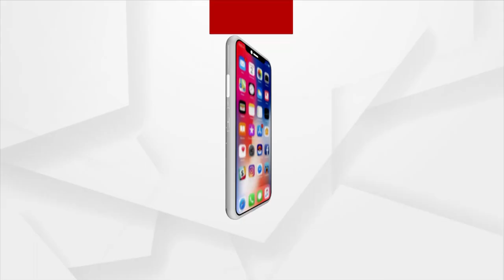ତାତିରୁ ମିଳିବ ତ୍ରାହି !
ତାତିରୁ ମିଳିବ ଆଶ୍ବସ୍ତି । ମେ ୪ରେ ଦକ୍ଷିଣ ଆଣ୍ଡାମାନ ସାଗରରେ ସୃଷ୍ଟି ହେବ ଘୂର୍ଣ୍ଣିବଳୟ। ପରବର୍ତ୍ତି ୨୪ ଘଣ୍ଟାରେ ନେବ ଲଘୁଚାପର ରୂପ। ସେପଟେ ପାଣିପାଗ ବିଭାଗର ପବର୍ବାନୁମାନ ୨ରୁ ୩ ଡିଗ୍ରି ଖସିପାରେ ତାପମାତ୍ରା ।